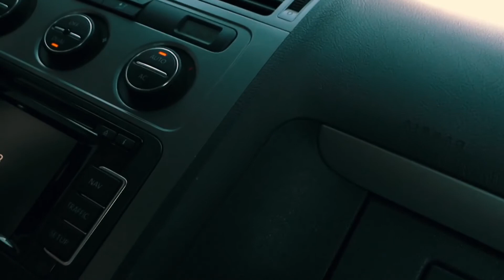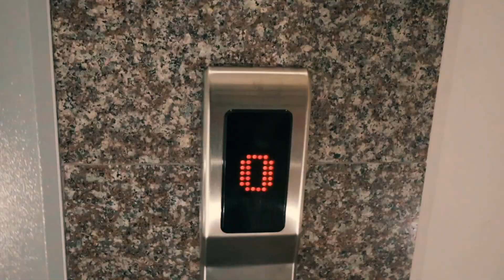logon ki advice kaam aayi and, yes It's halloween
Vlog 59
Halloween for the kids

My Gear:
Mirrorless Camera: Canon Eos m50

Primary Lens: CANON EF-M 11-22mm F4-5.6 IS STM

Secondary Lens:  EF-M 15-45mm lens

LAV Mic: Rode

Software : Final Cut Pro